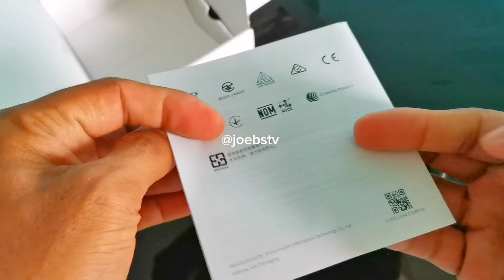Amazfit Bip 5 Unity what's new?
Maraming salamat sa panood at kong meron kayong tanung mag iwan po ng comment at sasagutin ko ito run safe guys.

Saan po mababali?
Nasa tiktok ko po search Joebs TV tap showcase maraming salamat po.